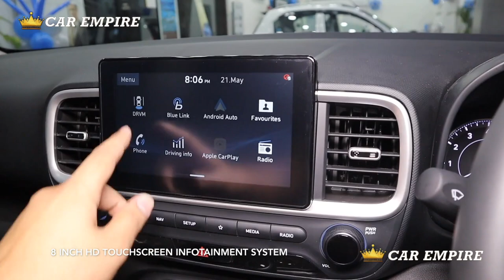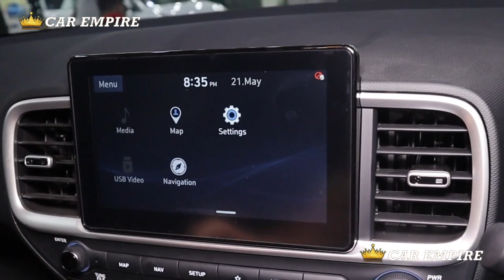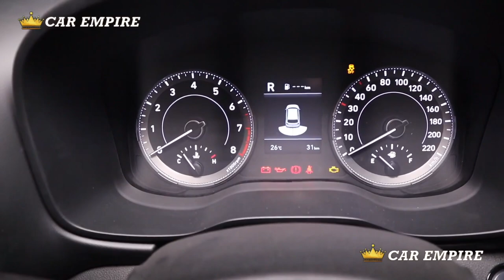Hyundai venue Music System Features - Blue Link,Apple Car Play,Naviagtion,Android Auto,Voice Command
Hyundai Venue music system.Venue music system features, working and display.Venue gets a 8 inch touchscreen HD system with navigation, android auto, apple carplay, bt, blue link.
BEST acccessories for your car